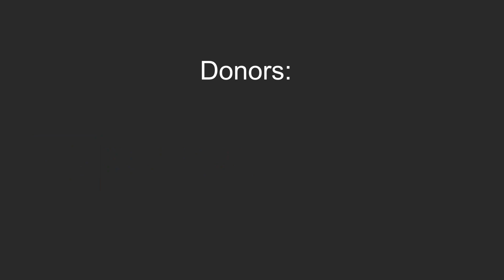AgriBiz: How Viakwetu a company based in Bungoma is spicing up organic farming.